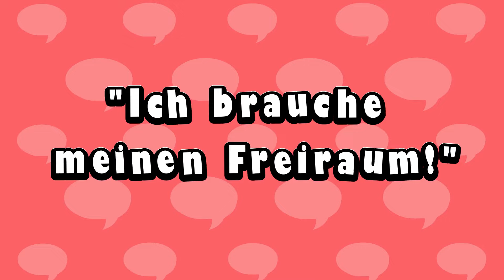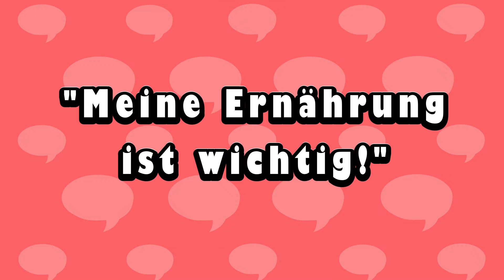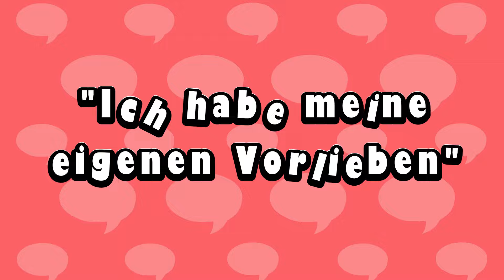7 Dinge, von denen Kater wünschten, wir wüssten sie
Hast du einen Kater? Dann ist dieses Video für Dich!

Was braucht eine gesunde & glückliche Katze? 🐈

1. 🥫 Gesundes & hochwertiges Futter mit viel Fleisch

2. 😴 Einen flauschig weichen Schlafplatz

3. 🦷 Zahnpflege-Spielzeug für gesunde Zähne

4. 🍃Katzen-CBD-Öl für stressige Tage & Alterszipperlein

5. 🐁 Katzenminze & Baldrian Plüsch-Spielzeug

// Diese Knuddel die Katz‘ Videos musst du sehen!

// Unsere eBooks zum gratis downloaden ⏬

Happy Health Cat - So erreicht deine Katze gesund ein hohes Alter

// DEINE KATZE in einem Knuddel die Katz' Video? 🎈